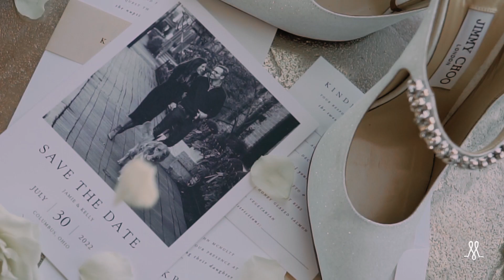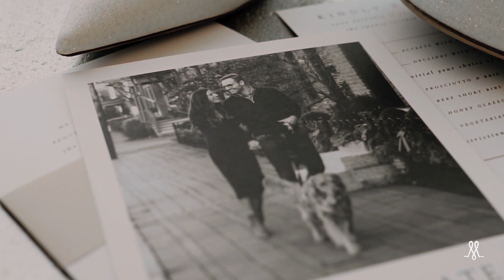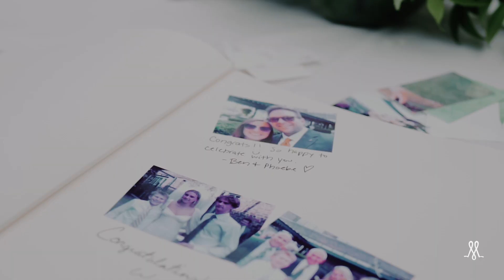"A Beautiful Calling: Partnership of the Whole of Life" | Brutus Buckeye Parties with Kelly + Jamie